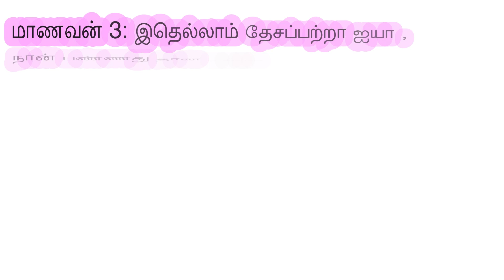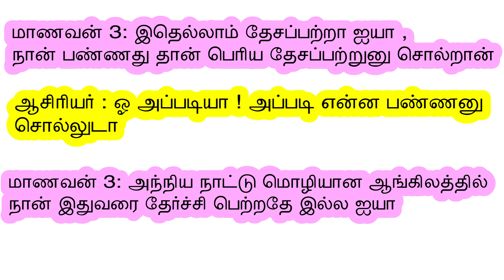ஆசிரியர் மாணவன் ஜோக்ஸ் |Teacher Student Jokes |Kadi Jokes |கடி ஜோக்ஸ் |Jokes In Tamil